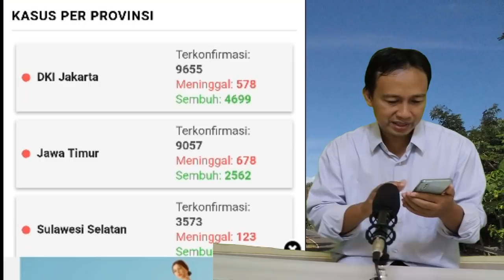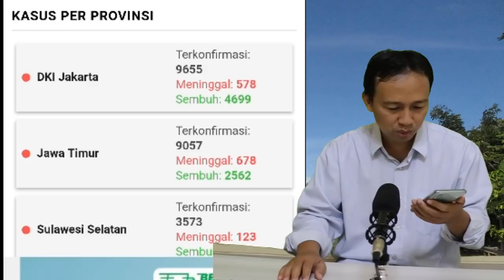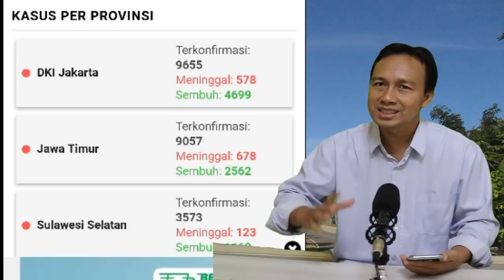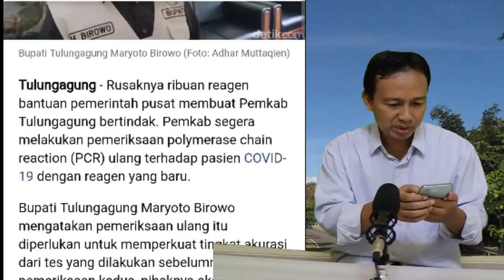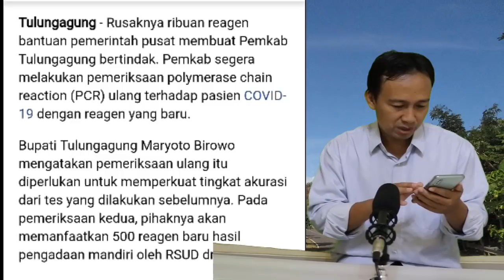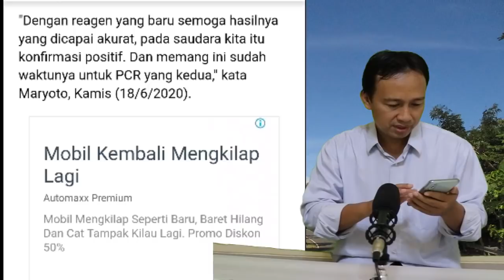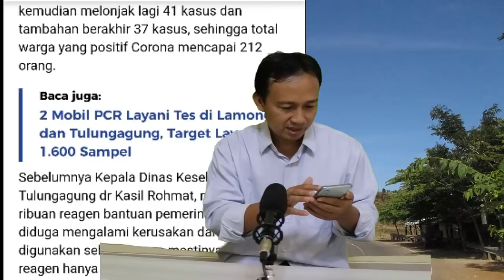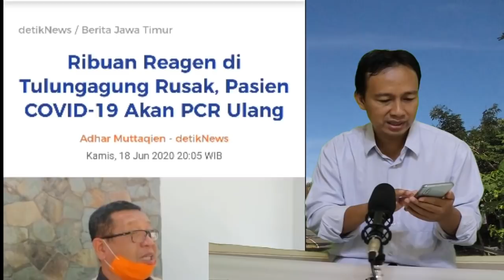Virall!! Ribuan Reagen di Tulungagung Rusak, Pasien akan di PCR ulang